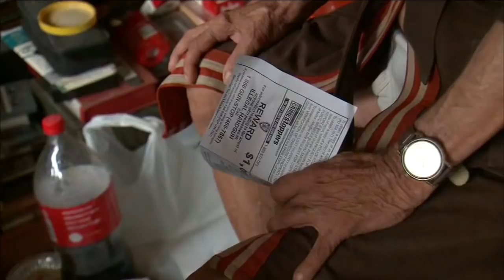Elderly man robbed by man with box cutter in East Village elevator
Police are searching for the suspect who robbed an 80-year-old man inside an East Village elevator.

NEW HERE? –